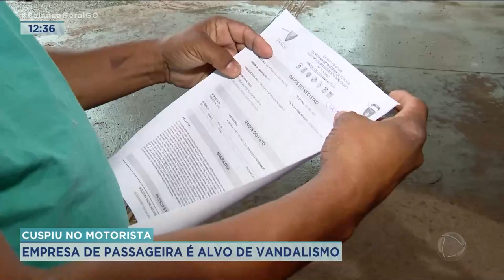CUSPIU NO MOTORISTA: EMPRESA DE PASSAGEIRA É ALVO DE VANDALISMO